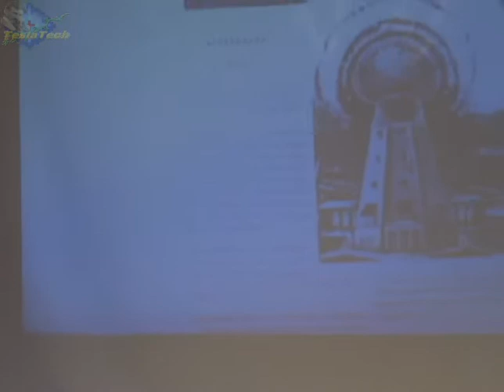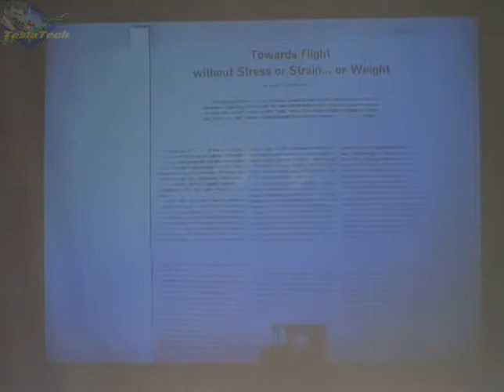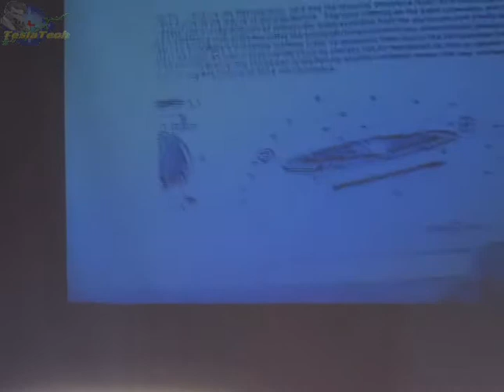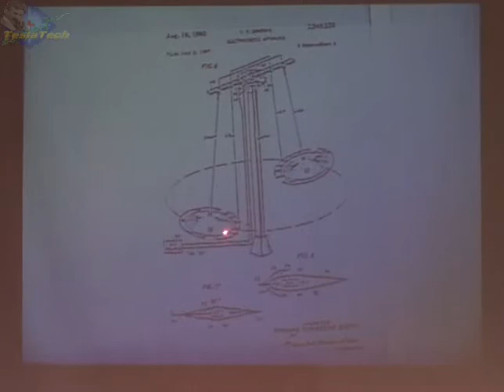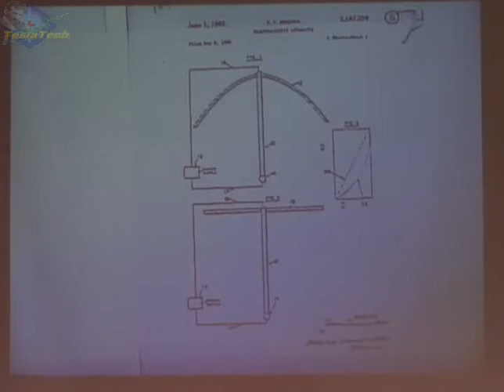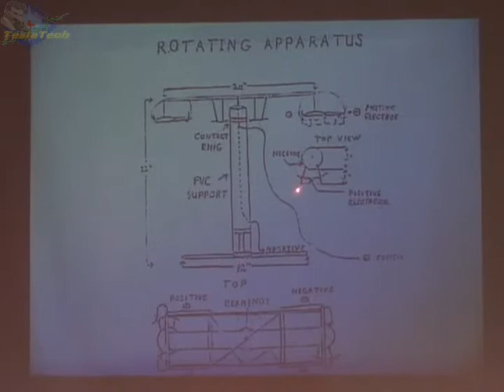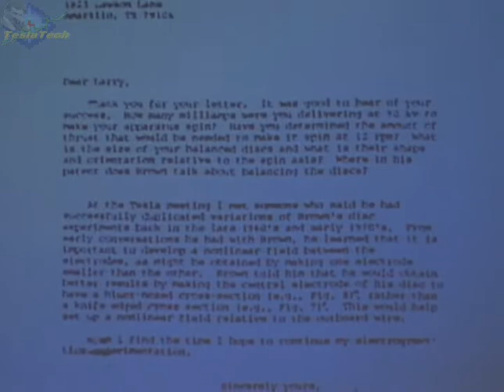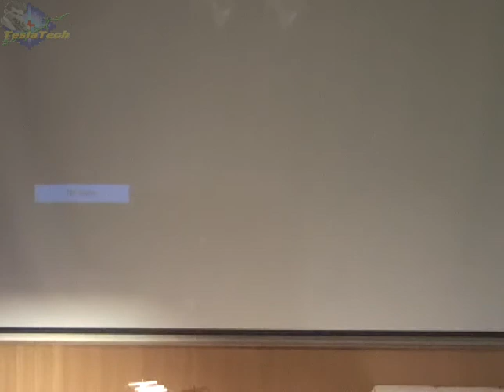Larry Deavenport - T Townsend Brown Validation Efforts, Extraordinary Technology Conference, 2005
Larry Davenport - T Townsend Brown Validation Efforts